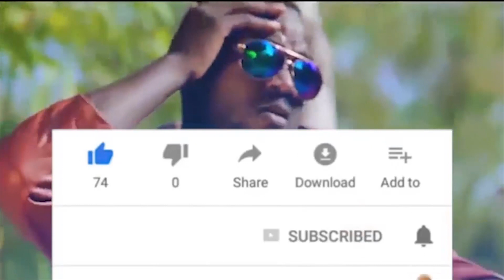Hauwa Fullou - ta rera sabuwa waka